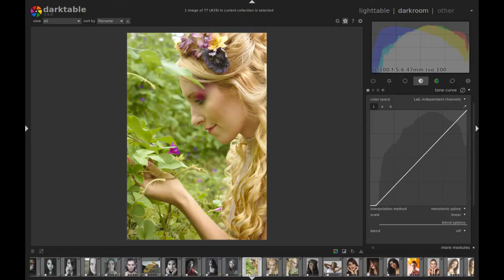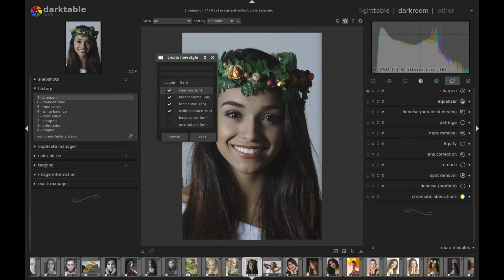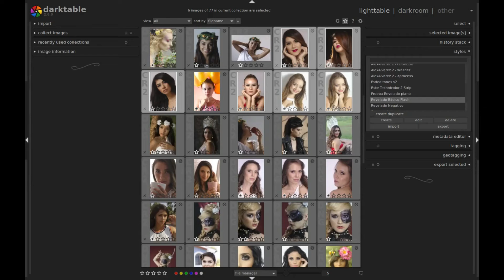🔥 ¿Cómo CREAR un ESTILO para EDITAR FOTOS? 📷 ➕ SORPRESA | Darktable by Alex Alvarez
En este video te voy a mostrar como puedes crear tu propio estilo para editarfotos de manera fácil y rápida con darktable y así puedas simplificar tu trabajo y aumentar tu productividad.

Más abajo te dejo el link de descarga de Darktable

A continuación te menciono parte de mi equipo y los enlaces donde lo puedes adquirir y los links para descargar gratuitamente el software que utilizo...

📷 Cámaras:
Canon EOS Rebel t5i
Canon EOS 50D | Canon FTb | Nikon F2 | Praktica LTL3

🔭 Objetivos:
Canon EF-S 18-55 IS
Canon EF-S 18-200 IS
Canon EF 50mm 1.8
Yongnuo 35mm f/2
Canon  FD 55mm 1.2 | Nikkor-S 50mm 1.4 | Kalimar 135mm 2.8
Vivitar 50mm f2 | Prospect 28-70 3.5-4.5 | Makinon 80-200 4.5
adaptador Pentax K - Canon EOS

parasol 18-55
parasol 50mm
parasol 18-200

💡Iluminación:
Yongnuo YN500EX
Yongnuo YN685
Transmisores Yongnuo 622c
Flash Neewer 180c

Octabox 120cm
Softbox 60x60
Sombrilla Blanca 80cm
Reflector 5-1

💻 Edición:
Laptop Toshiba Satellite L745
i3 2ª gen | 10GB RAM | 120GB SSD | 5TB exHDD
Monitor Externo Viewsonic VX1945WM3
Tableta Wacom ONE